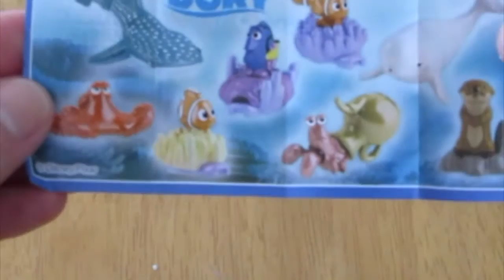Kinder Surprise Eggs FINDING DORY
I loved the film Finding Dory. The toys in these Kinder Surprise eggs are cute with their swimming motion. But I really would have loved to have gotten Hank the Octopus. ^_^

Etsy (Online Shop)